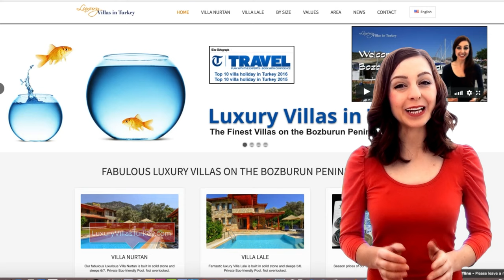Quick introduction to Villa Nurtan in Orhaniye in South West Turkey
Updated information for our 2024 season guests to explore. Please browse for more details.